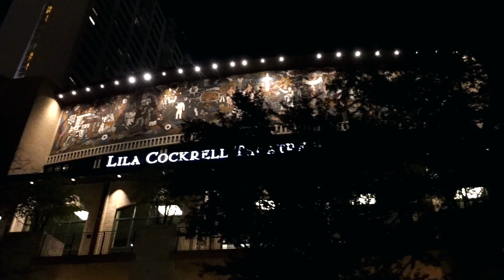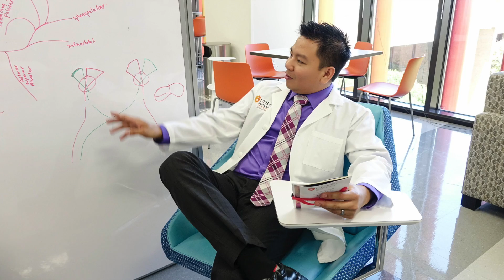San Antonio Riverwalk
On Sat 7/28/17 we visiting our brother for the white coat ceremony for dental school.

Cruising boat on the riverwalk at night in San Antonio.